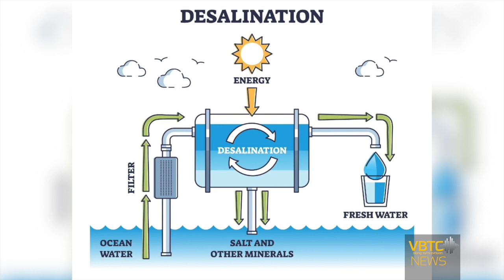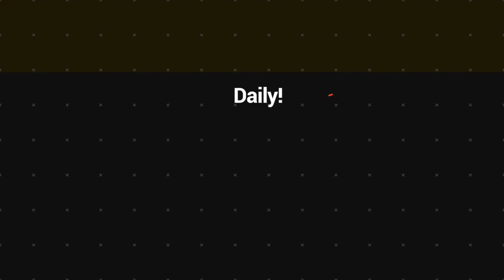Japan support - VT17M in Toman Island Water Desalination Project | VBTC News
Japan will fund the installation of a water desalination system project on Toman Island in South West Malekula which is over VT17 million.

The Grant Contract was signed by Mr. Erickson Sammy, Acting Director General of the Ministry of Land and Natural Resources, with Japan’s Ambassador to the Republic of Vanuatu, Mr. Chiba Hirohisa.